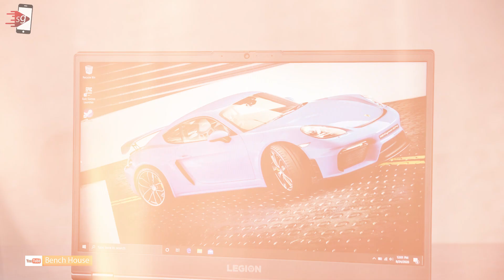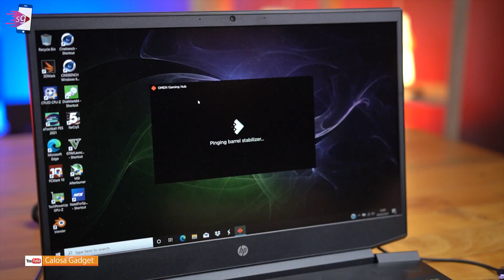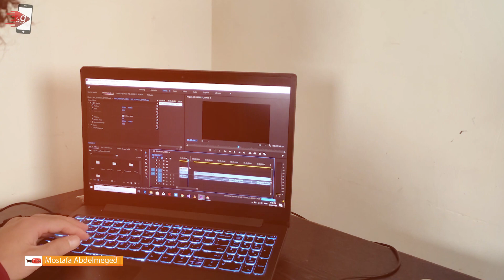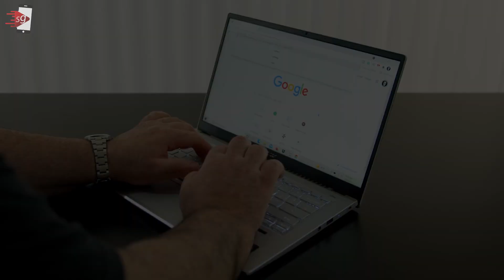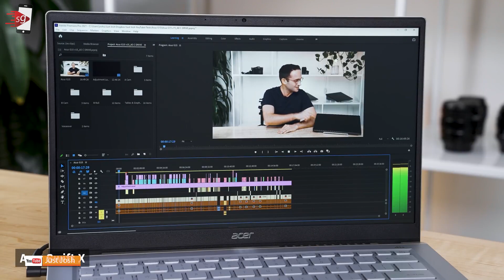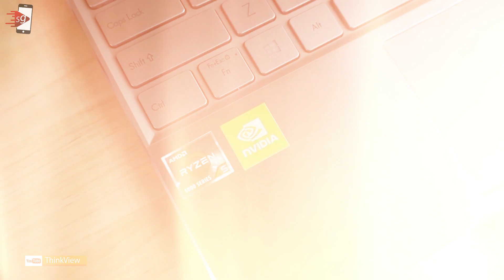7 Rekomendasi Laptop Gaming 10 Jutaan untuk Setting Medium-High!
. Jika kamu sedang mencari laptop gaming dengan performa menengah, di video ini kami akan memberi rekomendasi laptop gaming di rentang harga mulai 10 jutaan lebih dikit, yang dapat memenuhi kebutuhan gaming kamu.

1. Lenovo Legion 5
2. Acer Nitro 5
3. HP Pavilion
4. Lenovo Ideapad L340
5. MSI GF65 Thin
6. Acer Swift X
7. ASUS ZenBook Q408UG